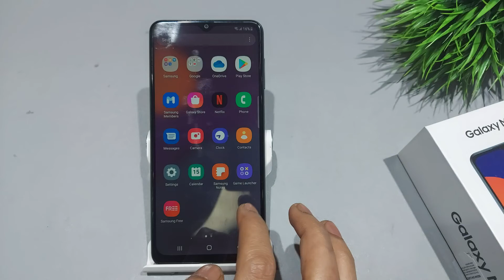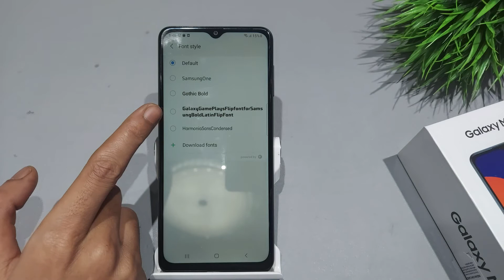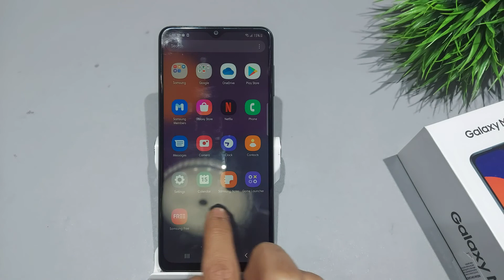Samsung galaxy f12,f02s font style change | Samsung galaxy f12 me font style kaise change kare